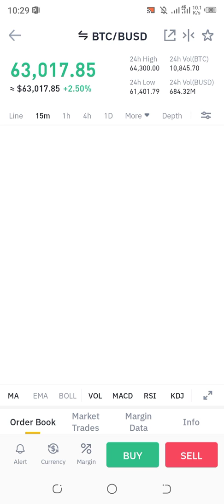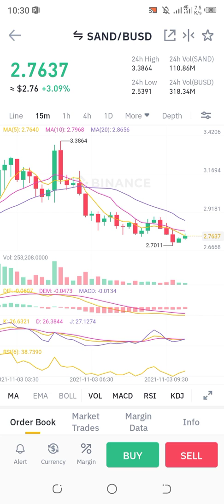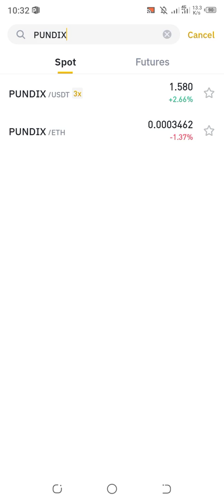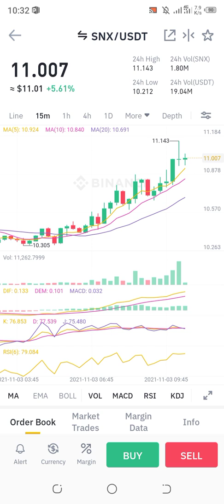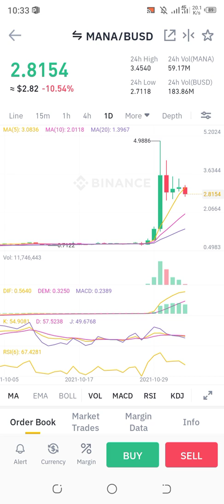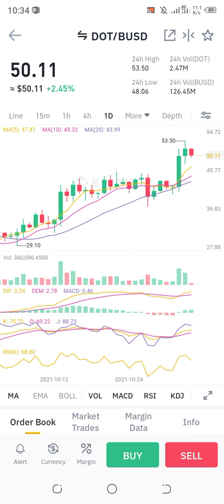Btc update today ada Gang Active today Sol today update